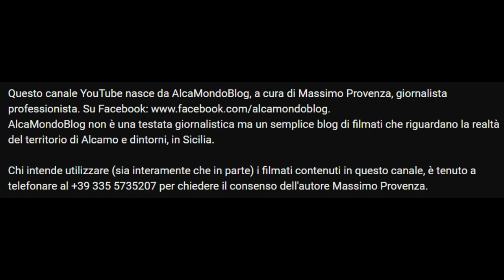Come sta il ponte della bretella sul San Bartolomeo tra Alcamo e Castellammare del Golfo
Martedì 21 marzo 2023 - Si è sempre più spesso parlato, negli ultimi mesi, del vecchio ponte San Bartolomeo crollato, dell’attuale attraversamento provvisorio e, soprattutto, del progetto di realizzazione di un nuovo ponte per collegare Alcamo Marina con Castellammare del Golfo e di cui dovrebbero essere forniti aggiornamenti in queste settimane. Nel frattempo, si pongono interrogativi anche circa le attuali condizioni manutentive del ponte situato più a sud. “Il Comune di Castellammare del Golfo attende al riguardo notizie da parte dell’Anas, ma la situazione non sembra preoccupante”, è quanto si limita a dire, oggi, il sindaco di Castellammare Nicola Rizzo, in riferimento alla necessità di monitorare più approfonditamente uno dei giunti, in particolare quello in corrispondenza dell’estremità est di questo ponte che attraversa il fiume San Bartolomeo e che fa parte della strada statale 731, una fondamentale arteria viaria perché è una bretella che collega, infatti, l’autostrada A29 con il centro urbano di Castellammare del Golfo.
La finalità di questo servizio video non è certamente quella di diffondere infondato e inutile allarmismo. Ma è certo che la situazione di cui si sta trattando è stata già oggetto di segnalazioni, pubblicate anche su social network e che sono state indirizzate, come conferma il sindaco Rizzo, anche all’amministrazione comunale castellammarese, affinché si possa fare piena chiarezza circa l’effettivo stato di salute del ponte. Gli interrogativi a tal proposito non sono stati, in effetti, considerati bizzarri dallo stesso sindaco di Castellammare, tant’è che lui stesso afferma di attendere chiarimenti da parte dell’Anas.